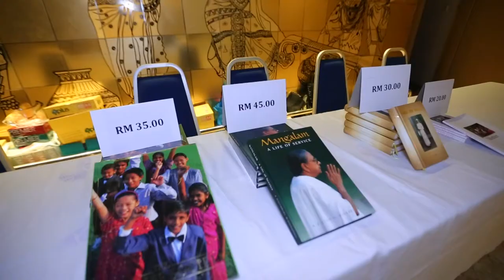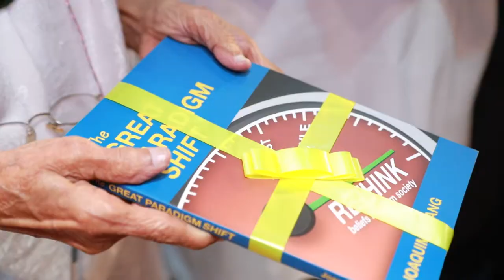10th Swami Satyananda Memorial Lecture 2017